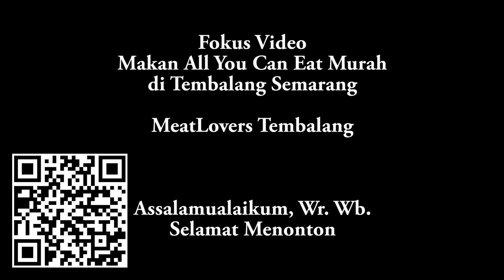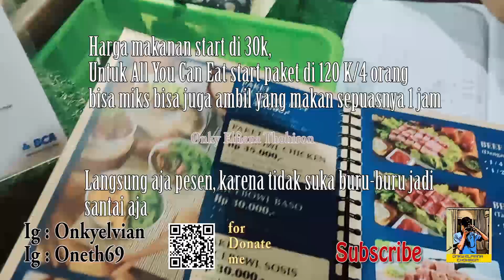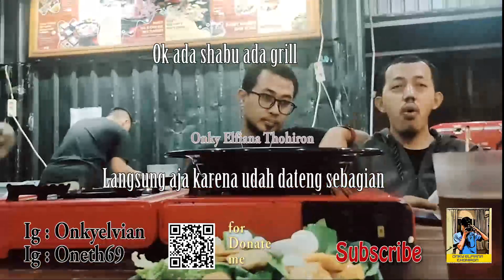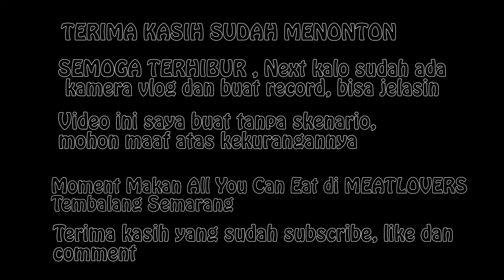Makan All You Can Eat Paket Berempat Mulai 120k di Meatlovers Tembalang Semarang | Grill Shabu Murah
Hari ini saya dan sepupu lagi janjian di Tembalang akan makan di salah satu Restoran All you can eat Meatlovers Tembalang
Lokasi bisa cek di :
Murah banget mulai 60k/orang varian lumayan banyak
Ikuti update video terbaru saya tentang konten daily vlog saya dengan mengklik
-untuk video dan give a way terbaru diupdate di
-Social Buss
1. Fans dan Support :
2. Haters dan Masukannya:
Saya sedang menggalang donasi dengan ketentuan sebagai berikut :
Saya menerima lewat:
1. rekening dana di :
atau 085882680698 atas nama Onky
Dengan ketentuan sebagai berikut : Jangan sampai salah ya atas niat baik anda
1. Contoh : Rp 5.000  (akhiran .000 di belakang)
Untuk aspirasi atas kreasi video saya, dan masuk ke rekening pribadi saya (Membantu Saya) atau ke
70% PRIBADI Dan 30% saya donasikan.
2. Contoh Rp 5.500 (akhiran +Rp 500,- di paling belakang)
3. Contoh Rp 5.100 (akhiran +Rp 100,- di paling belakang)
Untuk dhuafa dan saya transfer/serahkan ke komunitas saya per 50rb/100rb:
Untuk saya serahkan ke :
Ayo Berbagi Pati BRI: 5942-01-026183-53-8
Sedekah Rombongan.